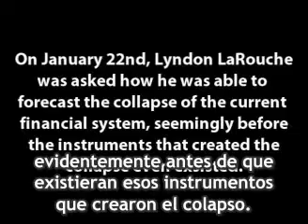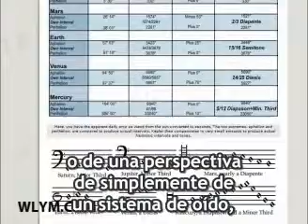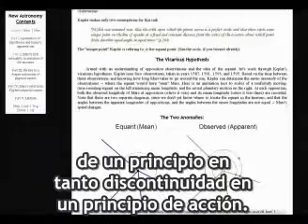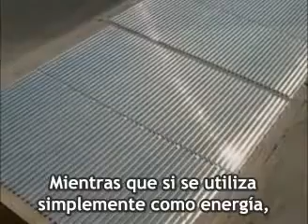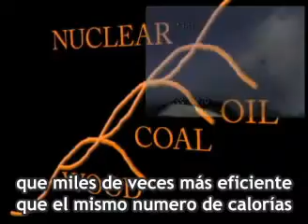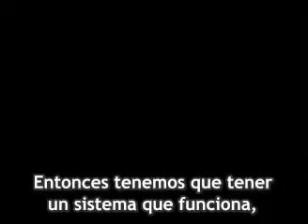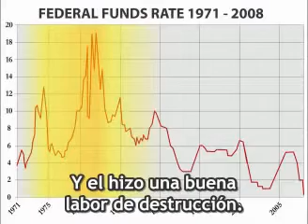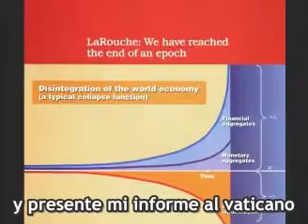La Triple Curva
El famoso pronóstico de LaRouche con el cual ganó fama y renombre internacional. La Triple Curva es un pedagógico que demuestra la convergencia de un frente de choque entre tres variables principales, los agregados financieros, los agregados monetarios y la economía física o real.